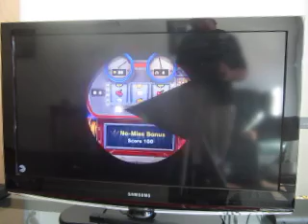Let's Play Pac Man World Re-Pac: Episode 16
We continue with world 5.